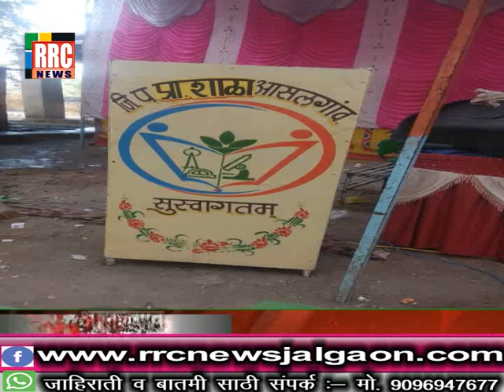जिल्हा परिषद केंद्रीय प्राथमिक शाळा आसलगांव येथे स्नेह संमेलनाचे आयोजन .